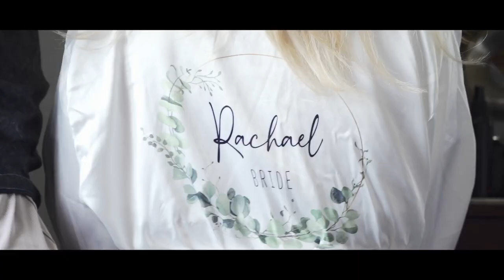Fife Wedding Videography: Rachael & Jamie @Kinkell Byre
Here is the highlights film from the wedding of Rachael and Jamie who were married at the wonderful @Kinkellbyre back in July.

Saint Andrews always feel like there is so much sky and space!

A great day with a great bunch!

Photographer @dukescotland
Venue @Kinkellbyre
Caterer @lazysundaycatering
Floirst/ Stylist @bluepoppyflorist
Band/ DJ @thewirelessgig
Cake @3d_cakes Cakes
Dress designer @enzoani
Dress supplier (store) @opus_couture
Kilts @macgregorandmacduff
Bridesmaid dresses @christie_couture Make Up @Prettyyou
Hair @claireadamsonhair
Wedding cars @chauffeursofcarnoustiecars
Tables/ Chair hire @virginiasvintagehire
Aisle/ Day music @ginnyandthetonic and